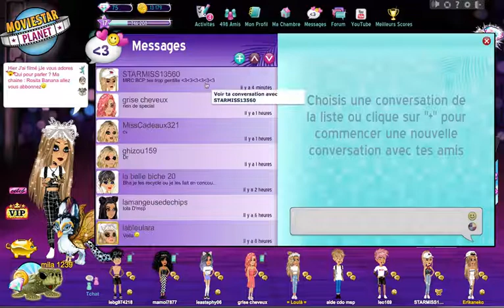UNE FILLE INCROYABLE !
19 casquette DRIP 10 short DRIP etc INCROYABLE MDR
Déroule tout ça !!

Je filme avec un Nikon REFLEX Dd5000
Je monte avec ScreenFlow
Je fait mes miniatures avec PIXLR
J'ai 10 ans
Je m'apele Rose
Et j'adore faire des vidéos :)